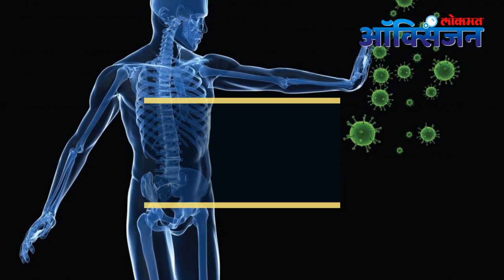Health Benefits of Copper Bracelets | तांब्याचे ब्रेसलेट घालण्याचे फायदे | Home remedies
तांबे हे एक असे धातू आहे, ज्याच्या स्पर्शानं शरीरापासून अनेक आजार दूर राहतात. अनेक लोक तांब्याचं ब्रेसलेट आणि अंगठ्या घालतात.  काही लोक ते फॅशन साठी घालतात. मात्र हे फक्त फॅशन पुरतंच मर्यादित नाहीये. तांब्याच्या कड्यामुळे शरीरात सकारात्मक प्रभाव निर्माण होतो. तांब्याचं ब्रेसलेट आणि अंगठ्याचे आरोग्यदायी फायदे आहेत. जाणून घेऊयात तांब्याचे अजून काही फायदे.